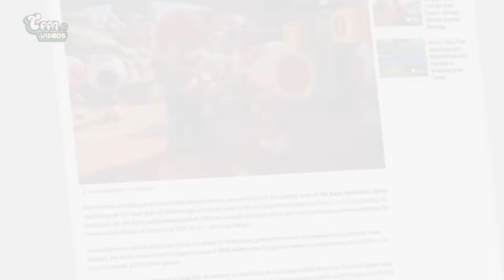TUDO O QUE SABEMOS DO FILME SUPER MARIO 2 (2024)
Tudo o que sabemos sobre o segundo filme do Mario.